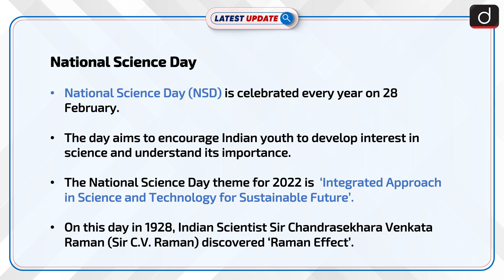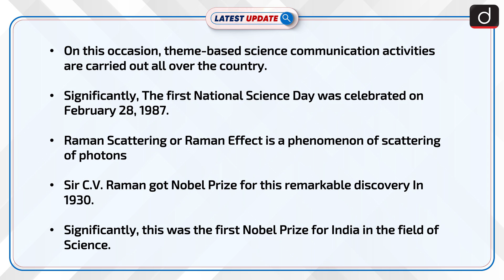National Science Day: Latest update | Drishti IAS English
National Science Day (NSD) is celebrated every year on 28 February. The day aims to encourage Indian youth to develop interest in science and understand its importance. The National Science Day theme for 2022 is  ‘Integrated Approach in Science and Technology for Sustainable Future’.On this day in 1928, Indian Scientist Sir Chandrasekhara Venkata Raman (Sir C.V. Raman) discovered the ‘Raman Effect.